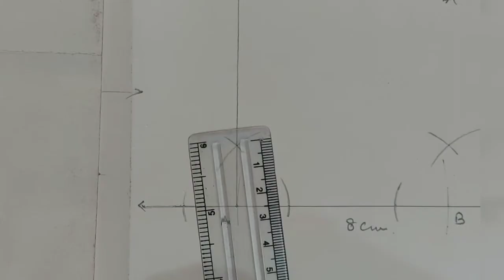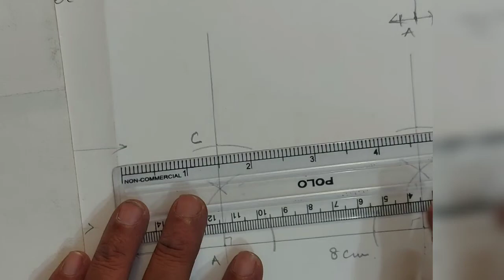Geometry-P-2.....(1).....Intermediate Grade Drawing Exam........by Sajid Shaikh